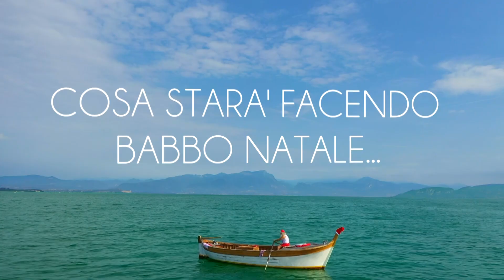L'estate di Babbo Natale a Verona - Aspettando il Villaggio di Natale Flover® 2019 | 23°edizione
Vi siete mai chiesti cosa faccia Babbo Natale in estate nell'attesa della prossima edizione del Villaggio di Natale Flover®?

Beh, noi abbiamo la risposta! Trascorre la sua estate con mamma Natale a Verona, tra le eccellenze del territorio: il Lago di Garda, l'Arena, la Casa di Giulietta...si gusta il pandoro!

Guarda il video per saperne di più e non dimenticare di lasciarci un pollice in su se ti è piaciuto!

Ti aspettiamo alla 23° edizione del Villaggio di Natale Flover® dal 2 Novembre 2019!

Si ringraziano per la collaborazione:
- Nautigarda, San Benedetto di Lugana
- Paluani